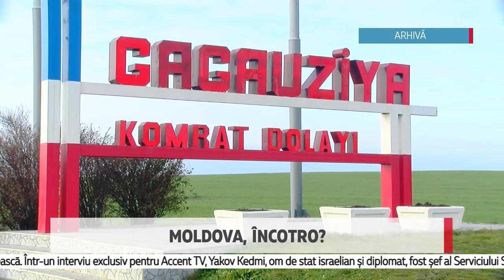Moldova, încotro?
Tot mai des în ultima perioadă, presa  din Europa și cea din Occident abordează activ subiectul cu privire  la crearea unui bloc militar-politic format din Georgia-Ucraina-Moldova sub auspiciile Washingtonului. În ultima lună, Washingtonul și-a consolidat prezența militară în regiunea Mării Negre.  Recent, aici au fost efectuate exerciții de control a forțelor strategice NATO cu participarea militarilor din Georgia și Ucraina. Și, chiar dacă formarea  unei așa zise triple alianțe nu este o noutate, experții susțin că în ultima perioadă se insistă tot mai mult pe această idée.

Olga Dzeatcovschi comentator

«Iar, dacă autoritățile din Georgia și Ucraina își doresc, de mult timp  aderarea la blocul NATO, atunci Moldova și-a orientat atenția asupra statutului de neutralitate, consfințit prin Constituție. În acest context, apare întrebarea: care este rolul țării noastre în această confruntare geopolitică dintre Washington și Moscova?».

În prezent, autoritățile de la Chișinău evită să vorbească deschis la acest subiect. În schimb, în numele moldovenilor, vorbesc vecinii. În urma  unei conversații telefonice dintre  Ministrul Afacerilor Externe al Ucrainei, Dmitro Kuleba și noul secretar de stat american Antony Blinken, oficialul ucrainean a declarat:

Dmitro Kuleba, ministrul afacerilor externe al Ucrainei

«I-am spus secretarului de stat american  că Statele Unite pot conta pe Ucraina ca partener de încredere atât în ​​regiunea Mării Negre, cât și în Europa Centrală. Acestea sunt locurile în care putem aduce o contribuție reală. Vă asigur că Ucraina, Georgia și Moldova se îndreaptă ferm anume în această direcție».

În opinia politologului rus Nicolai Starikov, dacă ar fi să spunem lucrurilor pe nume atunci este evident că o astfel de  alianță este creată împotriva Federației Ruse.

Nikolai Starikov politolog rus

«În prezent, americanii se implică activ în a exclude prezența Federației Ruse din țările post-sovietice. Pentru a-și atinge scopul, Washington-ul muncește pe toate direcțiile posibile și face uz de toate instrumentele de care dispune. Din punct de vedere politic, Georgia merge mână-n mână cu americanii. Iar lovitura de stat din Ucraina și schimbarea președintelui în Moldova le dă speranță americanilor că vor putea să schimbe per general situația”

În țara noastră, forțele politice de pe eșechierul de dreapta nu-și ascund aspirațiile pe plan extern. Este evident și  în  ce direcție se mișcă acestea, în special după ce Maia Sandu în calitatea sa de președinte a decis să efectueze prima sa vizită peste hotare anume, la Kiev.

Printre rezultatele despre care a tot ”trâmbițat„ șefa statului nostru în urma vizitei sale  la Kiev se numără și reluarea relațiilor bilaterale dintre cele două state  dar și începerea implementării unor proiecte comune ambițioase.  Declarații care de altfel, au provocat îngrijorare în țara noastră. Unii experți sugerează că în spatele declarațiilor oficiale s-ar ascunde de fapt o înțelegere de culise în ceea ce privește implementarea unei agende politice comune.  Politologul Corneliu Ciurea a declarat pentru postul nostru de televiziune că,  în cazul țării noastre este bine venită o politică externă echilibrată, în caz contrar riscurile care ne pasc sunt prea mari.

Corneliu Ciurea, politolog

«În Moldova, promovarea unei politici antirusești presupune riscuri prea mari pe plan intern. Aceasta poate provoca chiar și divizarea statului nostru.  O atare politică se va putea implementa doar atunci când la conducerea țării vor ajunge, exclusiv, partide de dreapta. Adică ar trebui să avem un președinte, un guvern și o majoritate parlamentară de dreapta. În asemnea conjunctură, Moldova nu va putea ține piept convingerilor care se impun din Occident. Iar, în condițiile în care partidele de dreapta de la noi sunt influențate din exterior, ele, bineînțeles, vor cădea de acord cu ce li se impune și vor merge la această înțelegere».

Experții susțin că, pe lângă conflictul cu regiunea transnistreană, față de care în ultimii ani Chișinăul a adoptat o poziție moderată, autoritățile centrale ar trebui să ia în calcul  și alte regiuni unde se vorbește, predominant, limba rusă, printre care Taraclia, Bălți, și-n special, Autonomia Găgăuză, unde majoritatea cetățenilor dezaprobă retorica antirusească. Într-un interviu exclusiv pentru Accent TV, Yakov Kedmi, om de stat israelian și diplomat, fost șef al Serviciului Special "Nativ", a declarat că atât Ucraina, cât și Georgia nu sunt un exemplu demn de urmat pentru țara noastră.